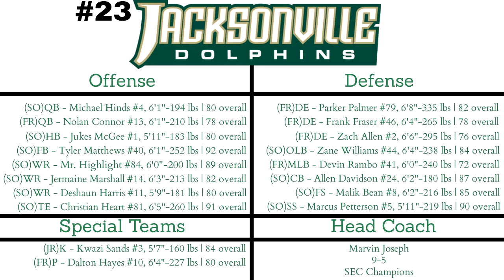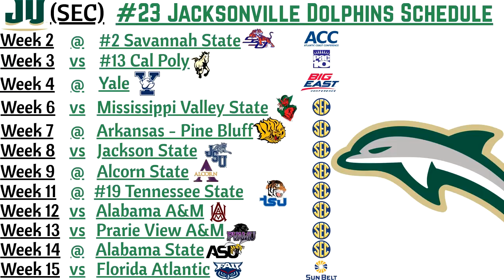NCAA Football 06 Dynasty | Week 8 Game 1 | #14 Jacksonville Dolphins vs Jackson State Tigers